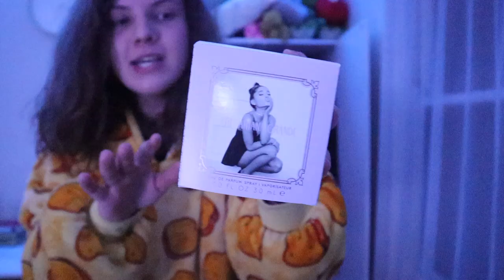CLOSET HAUL - CLEANING OUT MY CLOSET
GUYS I HAVE NO MORE CHOCOLATE PILLOWS CEREAL LEFT SOMEONE BUY ME SOME THANKS. ALSO NEW CHRISTMAS INTROOOOOOO ANYWAYS ENJOY THE VIDEO!